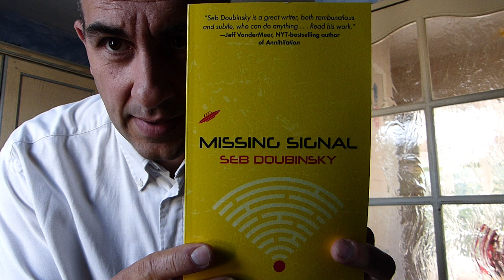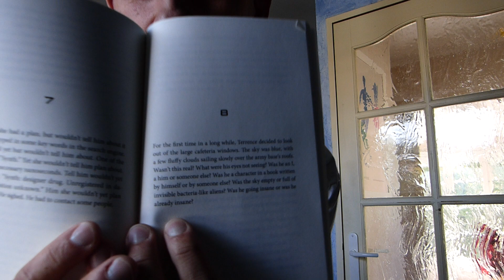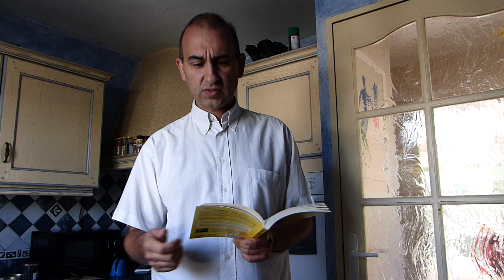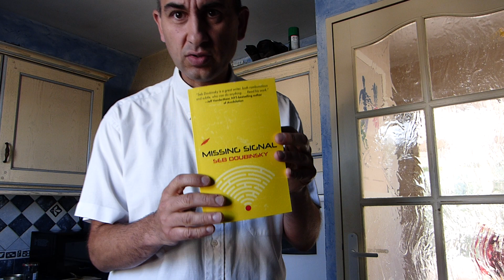TSF #148 : un chapitre de “Missing Signal” en surveillant la cuisson des paupiettes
Seb Doubinsky. MISSING SIGNAL. Meerkat Press.